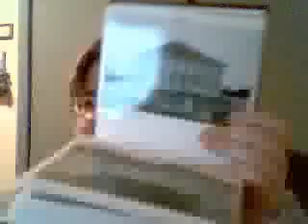Well I did it...